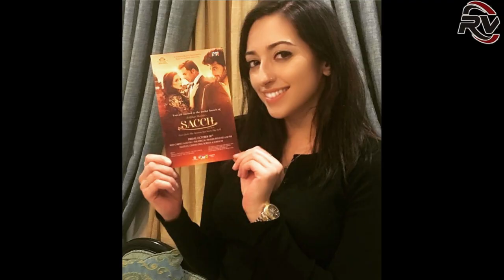Beautiful Pictures of Tasmina Sheikh with her Daughter Elysee Sheikh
Tasmina Ahmed-Sheikh OBE WS NP is a Scottish politician. .After graduating in law, Ahmed-Sheikh decided to try acting. Playing parts in drama serials, she starred in the Pakistani drama series Des Pardes and also produced and appeared in The Castle: Aik Umeed and got married to director Zulfiqar Sheikh ..
After Superstar with its superstar cast, it seems Hum Films is bringing new faces to the big screen. Premiered Aug 9, 2019. ‘SACCH‘ the movie… A visual and musical extravaganza. Love feels like Heaven but hurts like Hell. Releasing worldwide 20th December 2019.